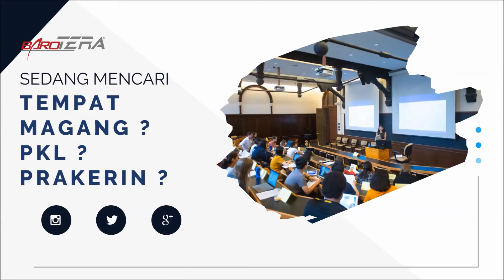TERNYAMAN!!!, , Tempat Magang Online Untuk Jurusan Rekayasa Perangkat Lunak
Kesempatan Internship (Magang) Secara Online

Berawal dari niat untuk memberdayakan generasi muda saat ini khususnya siswa-siswi SMK/SMA Sederajat dalam mengekplorasi potensi kreatifitas dalam diri mereka, maka CV. Barotera membuka kesempatan PKL (Praktek Kerja Lapangan) atau MAGANG secara ONLINE bagi siswa-siswi SMK/SMA Sederajat.

CV. Barotera adalah sebuah perusahaan yang salah satu unit usahanya bergerak dalam bidang digital marketing, pemasaran berbasis Internet Marketing atau Bisnis Online dengan berbagai macam jenis produk.

Dengan memiliki skill Internet Marketing ini, siapapun bisa menghasilkan uang tanpa batas dan tanpa modal dana yang sangat besar sebagaimana halnya dalam memulai bisnis tradisional, inilah yang disebut dengan Bisnis Online. Tidak perlu harus memiliki otak jenius untuk bisa menguasai Ilmu Internet Marketing, cukup memiliki KEMAUAN kuat untuk belajar dan KETEKUNAN yang tinggi.

Berbeda dengan tempat PKL atau tempat Magang lainnya dimana para pesertanya hanya melakukan hal-hal yang justru tidak memberikan nilai tambah pada mereka seperti melakukan pekerjaan Office Boy dan sejenisnya, maka dalam program PKL ditempat kami, akan dipastikan para peserta PKL / Magang akan mendapatkan pengetahuan dan pengalaman baru seputar Bisnis Online dan strategi dalam menjalankan bisnis dengan konsep 3M [Mudah Murah Manfaat] yang mungkin belum pernah mereka dapatkan dibangku sekolah.

Diharapkan setelah mengikuti program PKL dan Magang, para peserta akan memiliki kemampuan menghasilkan uang secara mandiri bahkan bisa membantu perekonomian keluarga meski mereka masih sekolah/kuliah tanpa harus mengganggu waktu belajar mereka.

Syarat Umum Peserta :
1. Mahasiswa atau Siswa SMK/SMA Sederajat jurusan Multimedia, Komputer, Teknik Informasi, RPL, Broadcasting, Jurnalistik, dan Jurusan Lainnya.
2. Tidak memiliki kendala dengan Penglihatan dan Pendengaran (kecuali didampingi anggota keluarga sendiri).
3. Mendapatkan ijin dari orang tua dan sekolah.
4. Membawa Laptop dan Modem sendiri.
5. Tidak merokok di lokasi Magang.
6. Wajib sholat dimasjid bagi siswa laki-laki yang beragama Islam
7. Wajib berjilbab/memakai kerudung bagi siswi perempuan yang beragama Islam

CV. Barotera Digital
Bu Fara
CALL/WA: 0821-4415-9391